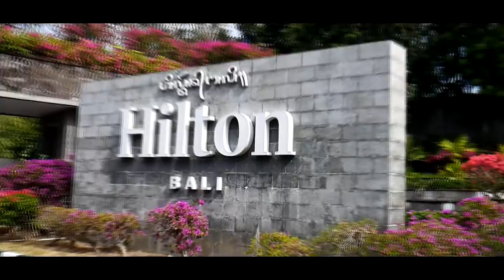HUT KCBI KE 6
HUT KE 6
KOMUNITAS CINTA BERKAIN INDONESIA (KCBI)
PROVINSI BALI
Hilton Bali Resort - Nusa Dua